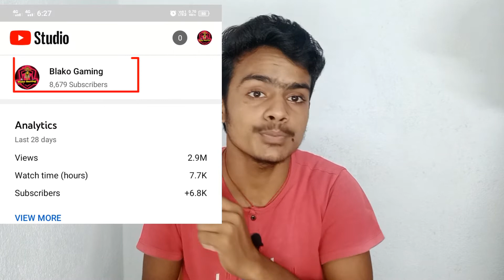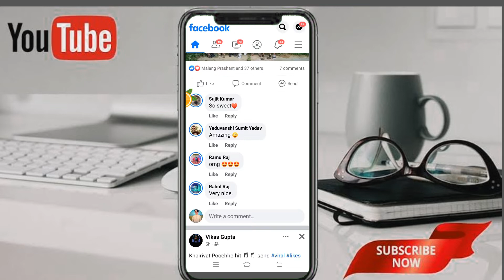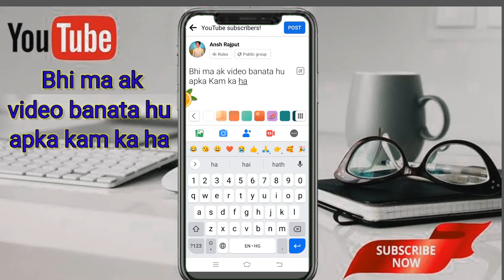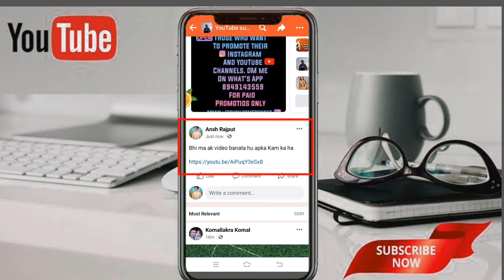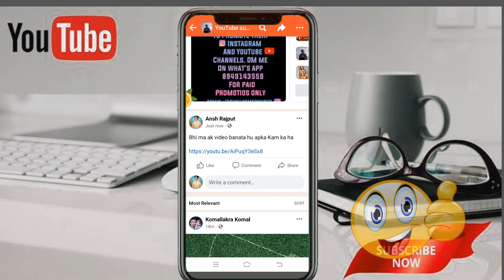Youtube par subscribe kaise badhaye || subscriber kaise badhaye 2022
🙏🙏नमस्कार दोस्तों,‌‌आपका बहुत बहुत स्वागत है हमारे चैनल,"MOBILE KNOWLED में, मैंने यह चैनल मेरे उन‌ सभी दोस्तों के लिए बनाया है जो टेक्नोलॉजी और यूट्यूब (Youtube) Tips और Trick के बारे में अपनी भाषा में जानना चाहते हैं|MOBILE KNOWLEDGE चैनल में आपको रोजाना एक नयी वीडियो मिलेगी जहां में कोशिश करूंगा की आपको मोबाइल‌‌ और कंप्यूटर की दुनिया के बारे में कुछ जरूरी बातें बताने की||please Subscribe Mobile knowledge, Thanks,जय हिन्द, जय भारत 🙏🙏 😍

Ma ya sab video ma use karta hu

Normal mic
Led light
My phone
Boya mic

Your Questions ❓❓❓
1.mobile knowledge